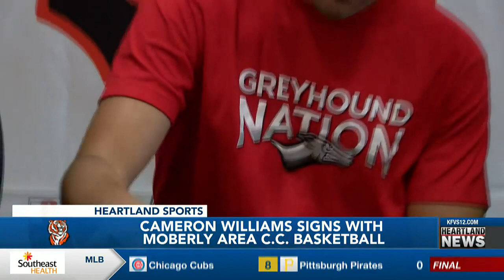Heartland Sports at 9 p.m. on 6/19